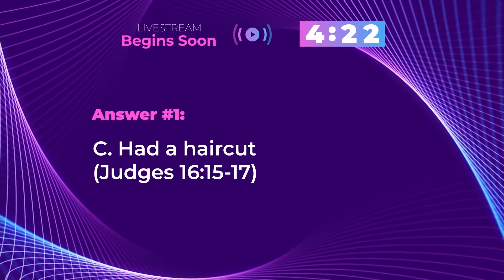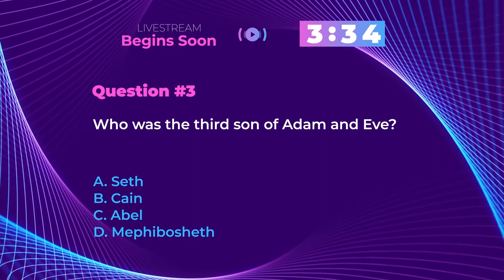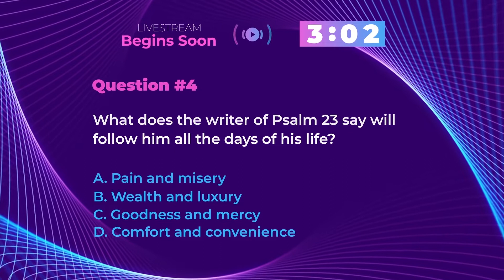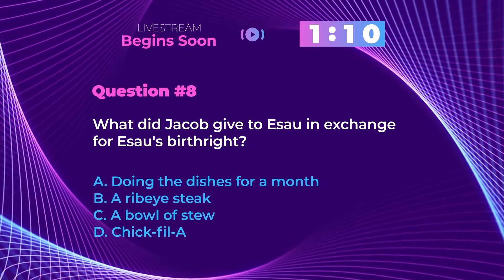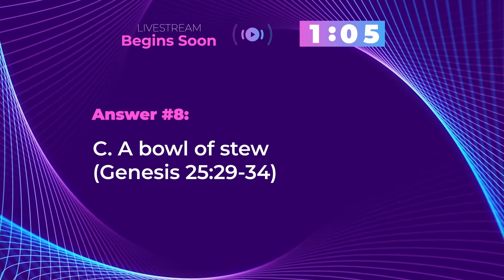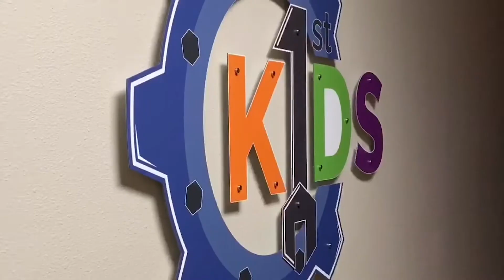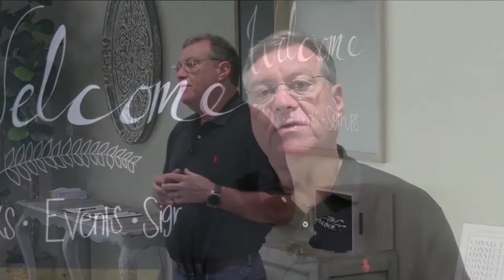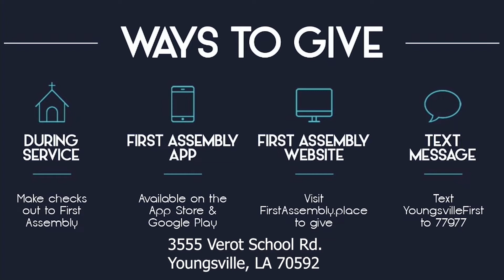Sunday Service 4-5-2020_